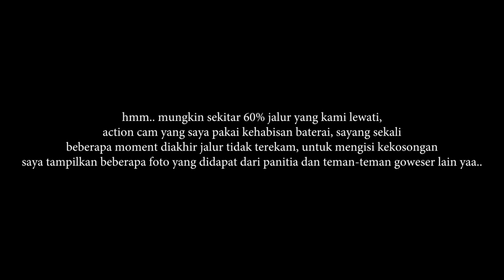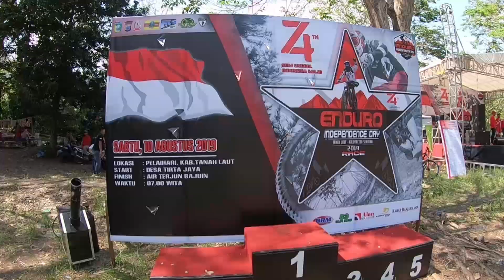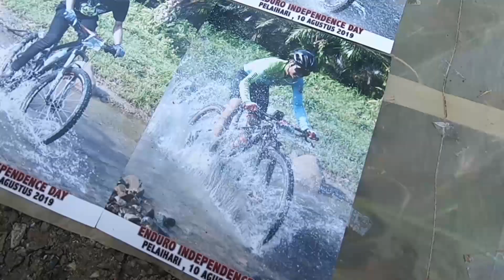INDEPENDENCE DAY RACE, PELAIHARI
Bismillah..
Suatu pengalaman berharga bisa mengikuti event ini, mengajarkan kepada saya untuk tidak mudah menyerah dan berjuang hingga akhir.